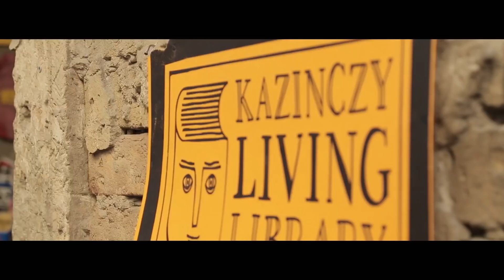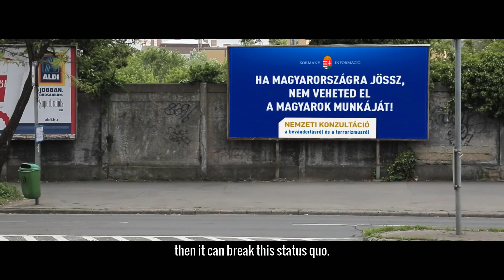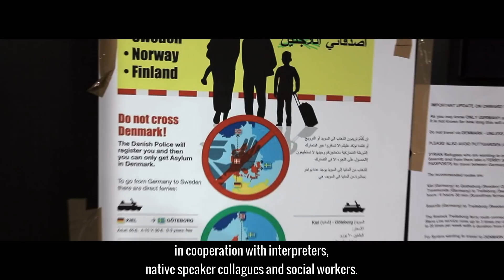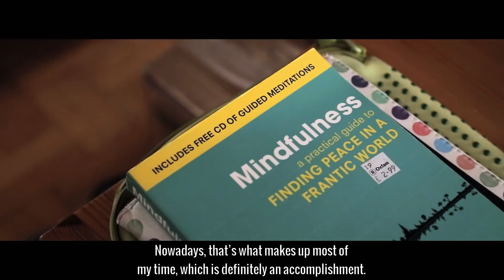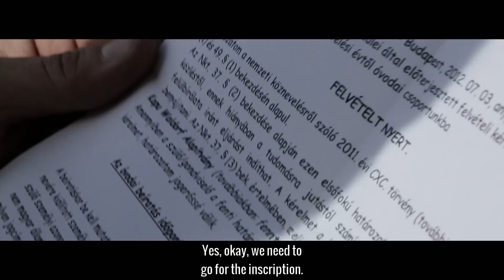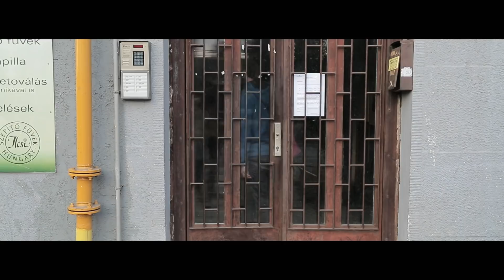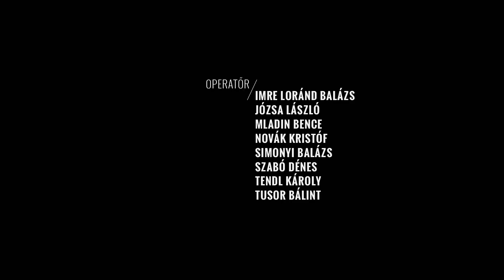MENJEK/MARADJAK: Édes otthon #3 - Reni és Joci (LEAVE/STAY: Sweet Home #3) ENG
Az Erasmus EuroMedia-díjas Menjek/Maradjak dokumentumfilm-sorozat legújabb három mini-epizódja három család történetén keresztül mutatja be a Magyarországra való visszaköltözés és az újrakezdés nehézségeit.

#3 MENJEK/MARADJAK: Édes otthon - Reni és Joci
Vannak, akik úgy mennek el, hogy tudják, hogy visszatérnek, de vajon meddig tartható itthon a külföldön felszívott optimizmus?

A MENJEK/MARADJAK: Édes otthon című független dokumentumfilm a SpeakEasy Project és a SpeakEasy Project Berlin együttműködésében készült az NMHH Médiatanács Magyar Média Mecenatúra programja és az Index.hu támogatásával.

Stáblista:
Józsa László - producer, rendező
Tusor Bálint - producer, rendező, vágó
Imre Loránd Balázs - producer, rendező
Pusztay András - producer
Hernáth Csaba - kamera, vágó
Bordás Róbert - kamera
Bognár Csaba (SABW) - eredeti filmzene
Bordás Róbert - kamera

The new episode of the independent, Erasmus Euro Media Awarded documentary film series was produced by SpeakEasy Project and SpeakEasy Project Berlin, and was supported by the Hungarian Media Patronage Programme of the Media Council of NMHH as well as Index.hu.